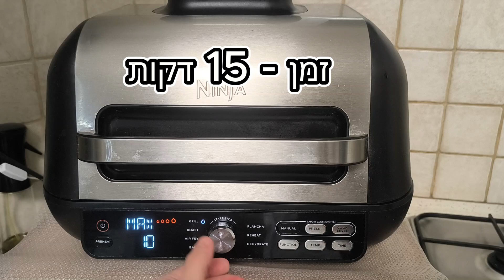סלט חצילים בנינג'ה גריל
מדליקים את המכשיר על תכנית גריל
עוצמה מקסימלית
זמן 15 דקות
בזמן שהמכשיר מתחמם לוקחים חציל ונועצים בו מזלג במספר מוקדים
עוטפים אותו היטב ברדיד אלומיניום
וגם...מכינים ביצה קשה שתחכה לנו בזמן הרכבת הסלט...

ברע שהמכשיר חם, מכניסים את החציל ל- 15 דקות בישול.
בתום 15 דקות הבישול, מוציאים את החציל מהמכשיר.
תתנו לחציל לנוח עוד 15 דק בתוך רדיד האלומיניום...זה עוזר לו להפרד טוב יותר מהקליפה.
אז אחרי שהחציל נח לו מהגריל, פותחים את רדיד האלומיניום ומנסים לחלץ כמה שיותר מהחציל... אנחנו פחות אוהבים את הגרעינים ולכן אני מפרידה אותם.
מוסיפים ביצה קשה
כפית מיונז
רבע כפית מלח
חצי כפית סוכר לבן
רבע בצל קצוץ קטן
מערבבים היטב, מצננים ונהנים...
בתיאבון !